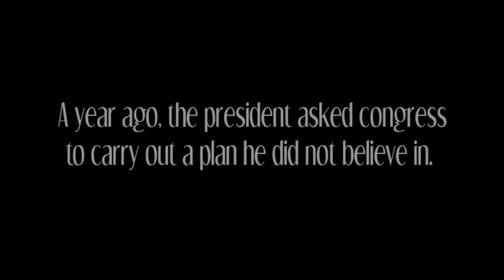What Now, Mr. President?